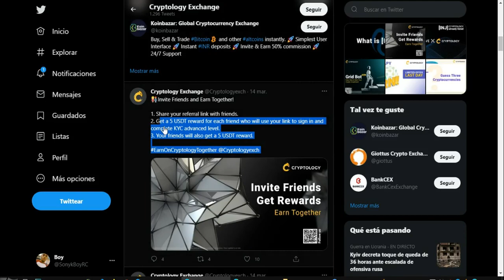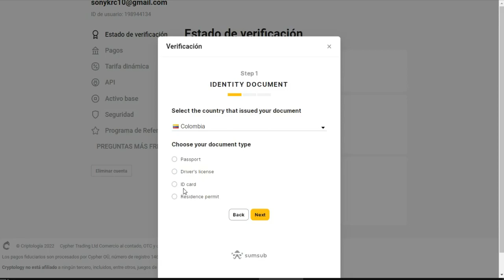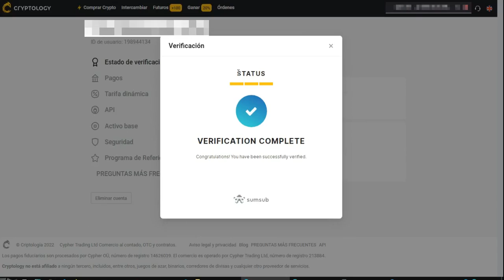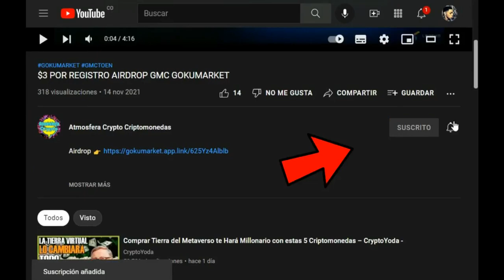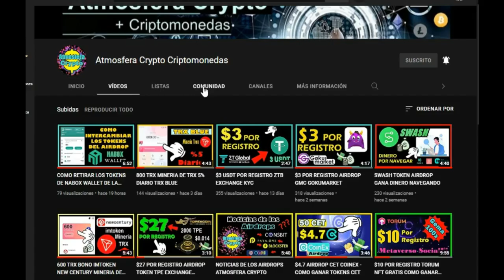$5 POR REGISTRO Y $5 POR REFERIDO CRYPTOLOGY EXCHANGE AIRDROP 5 USDT GRATIS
El Airdrop Finalizó

👉Si te registras ahora, no recibirás el airdrop.. 👈